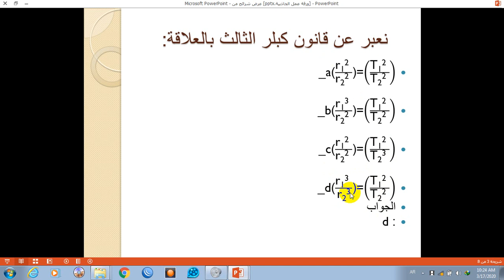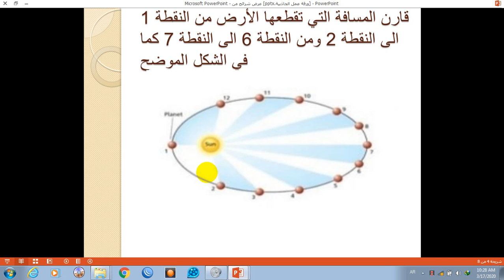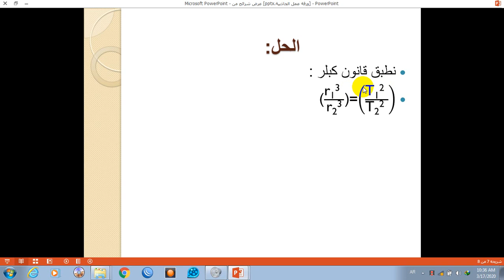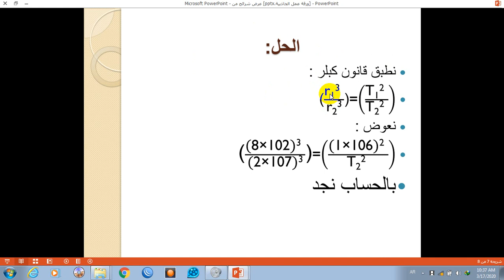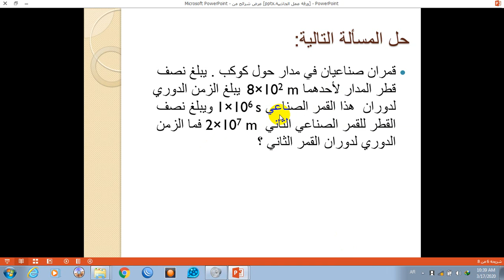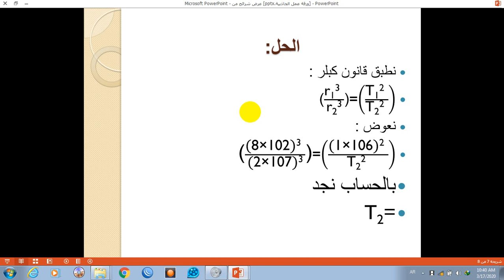الصف التاسع متقدم - فيزياء - الدرس3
ورقة عمل   الجاذبية